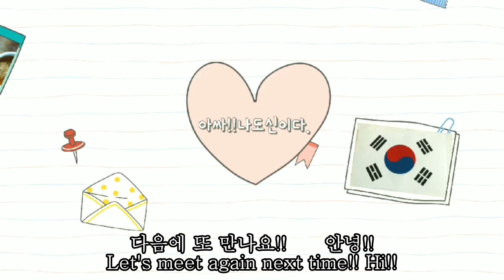아싸.나도신이다.부추와 두부로 천국의 김밥 맛있게 싸는법.Making gimbap in heaven with chives and tofu.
세상에 김밥을 못마는 사람이 어디 있겠나마는
비건채식으로 만들면 느끼하지않고 깔끔한 맛이나는 김밥이 됩니다.
비건햄도 물론 구입할수있습니다만은
언제부터인가 쉽게 구할수있는 두부를 이용해서 김밥을 만들고 있는
저를 발견했습니다.
가성비와 맛.두가지를 다 겸비한 두부입니다.
재밌게 채식으로 저와 한번 말아보아요~

There's no one in the world who can't make gimbap.
If you make it with vegan vegetables, it becomes gimbap that is not greasy and has a clean taste.
Of course, you can buy vegan ham.international age.
I'm making gimbap using tofu that's easy to get.
It's tofu that combines cost-effectiveness and taste.
Let's have fun eating vegetables and roll it up with me.